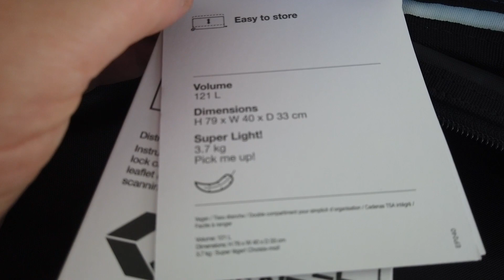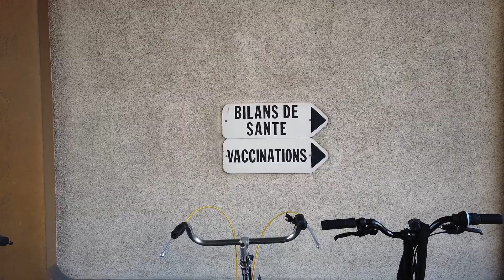🇰🇭 S'EXPATRIER EN ASIE ? Quelle valise ? Quelle vaccination ?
Septième épisode du 11 Aout 2022.

Bébé deux à décidé de resté au chaud pour le moment...
On reçoit nos valises pour le départ, et on débute la vaccination pour la Cambodge?

Synopsis:
- Entretien en Visio le 28 juin
- Signature de la lettre d'embauche le 1 juillet
- Mariage le 6 Aôut
- Arrivée de bébé 2 le 18 Aôut
- Location de la maison le 13 septembre
- Aller simple pour Geoffrey le 16 Septembre.

Suivez nos démarches, étapes pour ce changement de vie à 10.000kms avec deux enfants !

Si vous avez des questions sur l'expatriation au Cambodge, laissez nous un commentaire, nous vous répondrons.

A très vite les Pigeonneaux.